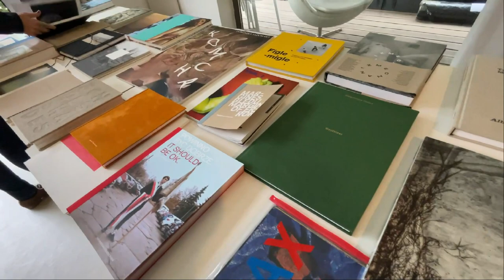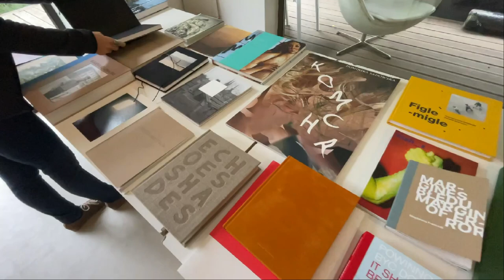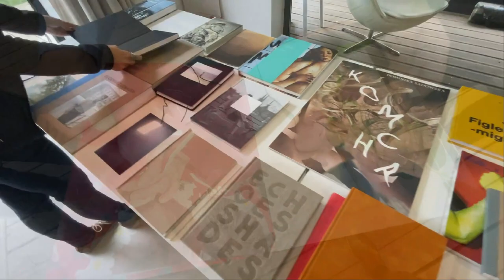Fotograficzna Publikacja Roku - Joanna Kinowska, Weronika Kobylińska | spotkanie XPRINT21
Serdecznie zapraszamy na kolejne spotkanie w ramach XPRINT21.
Naszymi gośćmi są członkinie jury Fotograficznej Publikacji Roku - Joanna Kinowska (Służewski Dom Kultury, Miejsce Fotografii) i Weronika Kobylińska (Instytut Historii Sztuki Uniwersytetu Warszawskiego).

Rozmawiamy o konkursie FPR, o rynku polskich książek fotograficznych, edukacji poprzez książki i przyszłości photobooków.

Gościem naszego spotkania była także Anna Pilawska - Sita, która opowiedziała o kulisach powstawania książki "CỦ CHI TUNNELS RESTORATION REPORT". Książka została nagrodzona tytułem Fotograficzna Publikacja Roku 2020.

Fotograficzna Publikacja Roku
Wyjątkowe projekty fotograficzne, piękne książki, dopracowana grafika, doskonały druk, a przede wszystkim przemyślana i odważna koncepcja – w konkursie na Fotograficzną Publikację Roku nagradzamy te polskie wydawnictwa, które mogą stać się wzorem i inspiracją. Jest ich coraz więcej na polskim rynku. Warto więc przyjrzeć im się krytycznie, docenić i wyróżnić te najciekawsze.
Pomysłodawcą i organizatorem był Krzysiek Makowski, z nieistniejącej już Księgarni F5. Niestety zdążył zorganizować zaledwie dwie edycje – w 2009 i 2010 roku. Konkurs został reaktywowany w 2013 roku. Nagroda główna nosi imię Krzysztofa Makowskiego.
organizatorzy FPR:
- Fotofestiwal - Międzynarodowy Festiwal Fotografii w Łodzi
- Księgarnia Artystyczna Bookoff
- Służewski Dom Kultury
współpraca: Miejscefotografii.blogspot.com

Spotkane organizowane dzięki wsparciu Miasta Poznań i Urzędu Marszałkowskiego Województwa Wielkopolskiego.